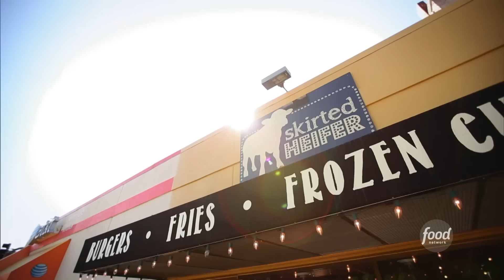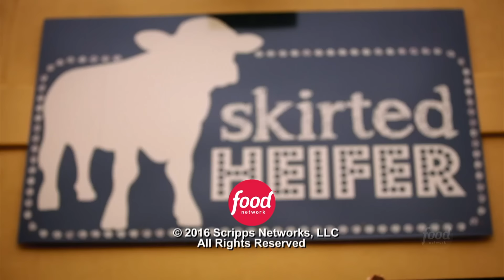Guy Fieri Eats a Hangover Burger in Colorado Springs | Diners, Drive-Ins and Dives | Food Network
Guy is in Colorado Springs, CO, at Skirted Heifer, where he is treated to a Hangover Burger topped with cream cheese, eggs, bacon and a Bloody Mary sauce!